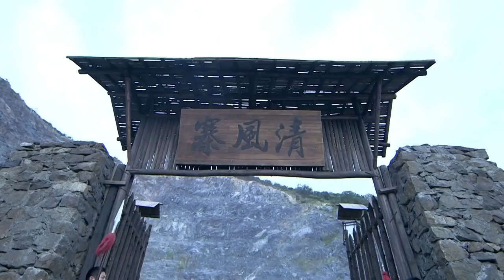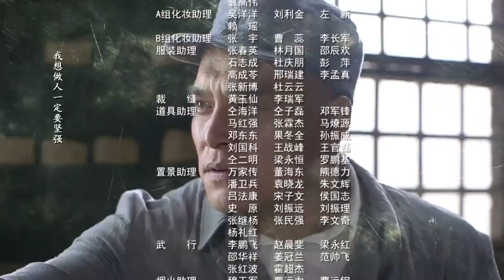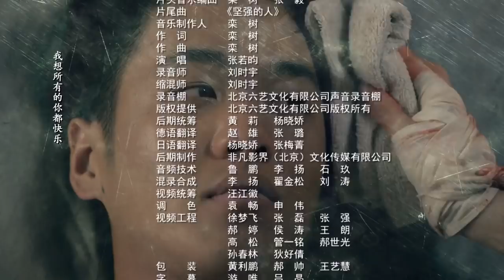【ENGSUB】 无影枪手 12 | 八路军战神带领一支勇猛的特战队冲上前线与敌军殊死搏斗 （The New Snow Leopard）